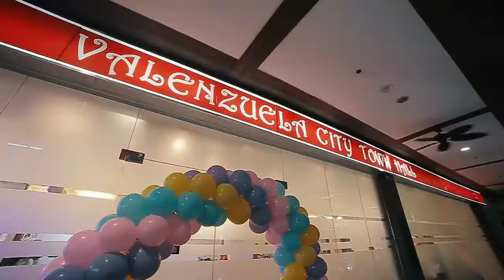Fishcake Photo n Films Eesha @ 7 MTV Highlights